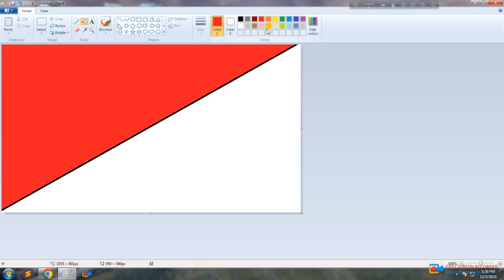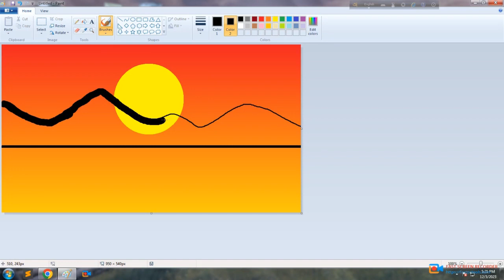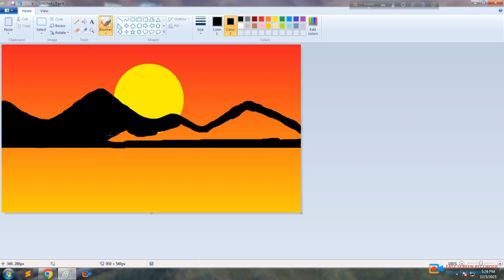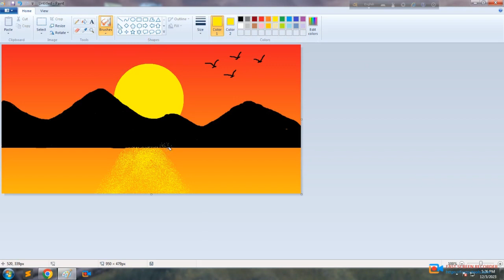drawingtutorial paint nctc computerclass পেইন্টে_কিভাবে_সিনারি_ড্রয়িং_করব?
পেইন্টে কিভাবে সিনারি ড্রয়িং করব সেটা ভিডিওর মাধ্যমে দেখানো হলো।